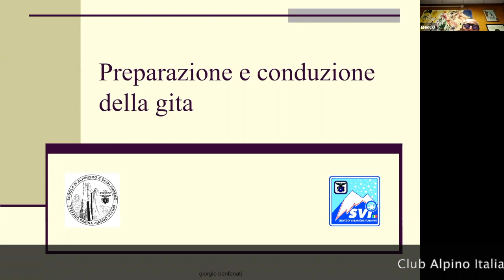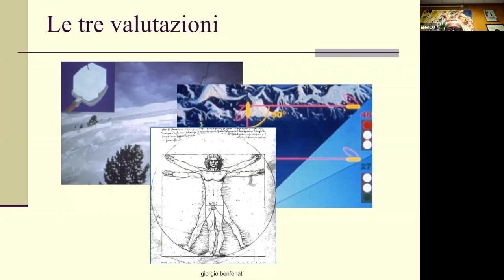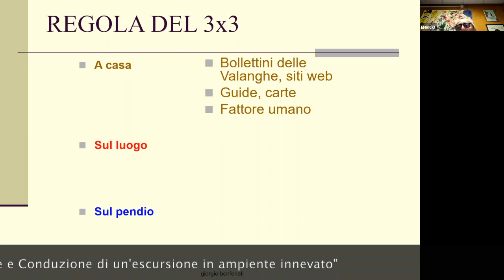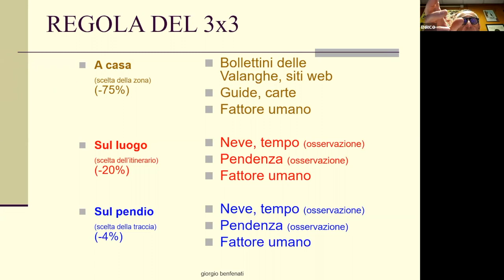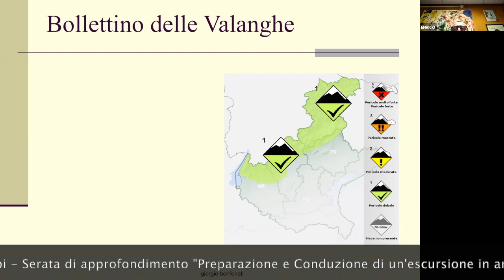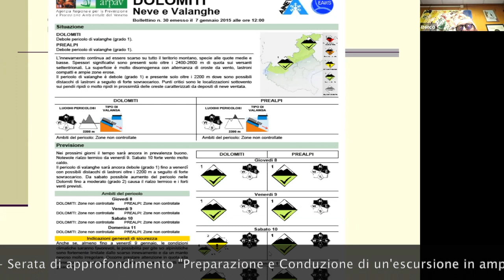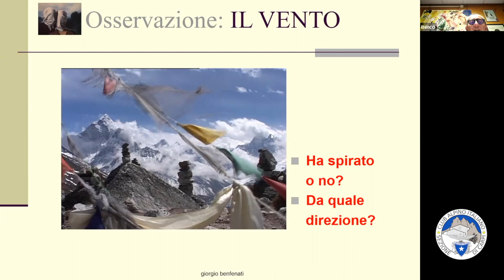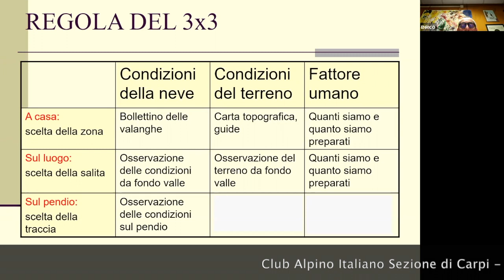PREPARAZIONE E CONDUZIONE DI UN'ESCURSIONE IN AMBIENTE INNEVATO - CAI CARPI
Serata di approfondimento sulla preparazione e conduzione di un'escursione in ambiente innevato. Relatore ISA Enrico Lancellotti.
Slides di Giorgio Benfenati.